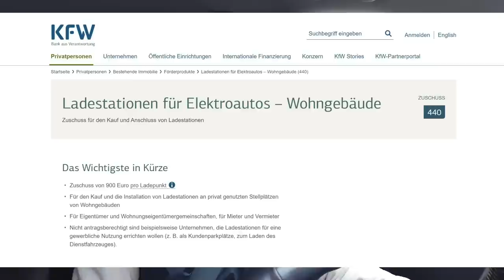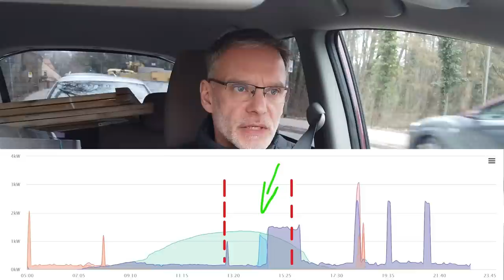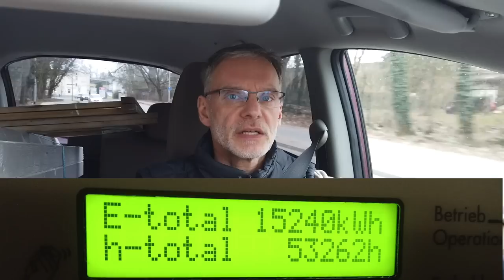Photovoltaik Überschuss laden ohne extra Technik | So einfach das E-Auto mit Sonnenstrom laden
PV Überschuss laden ist ja ein großes Thema und es gibt dazu viele technische Lösungen. Was aber wenn das Geld dafür fehlt?

Julian hat sich mal eine einfache Variante überlegt  mit der man auch ohne bestimmte Wallbox und Technik in den Genuss des Überschuss Ladens kommen kann.

▬ ❝ Unterstützung ❞ ▬▬▬▬▬▬▬▬▬▬▬▬
Kanalmitglied werden und exklusive Vorteile erhalten:

▬ ❝ Video Beschreibung ❞ ▬▬▬▬▬▬▬▬▬▬▬▬

Wenn man eine Photovoltaik Anlage sein eigen nennt, dann möchte man natürlich auch sein Elektroauto mit dem selbst produzierten Strom laden.
Dafür gibt es auch jede Menge Möglichkeiten und Produkte.

Dabei lässt sich das schon sehr einfach und ohne komplizierte oder teure extra Technik realisieren.
Julian zeigt in diesem Video wie es gehen kann.